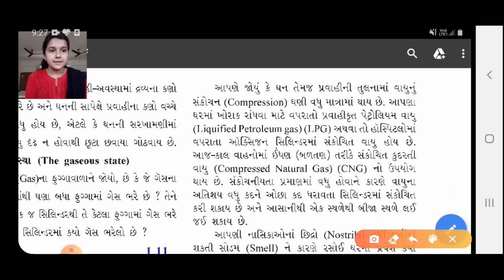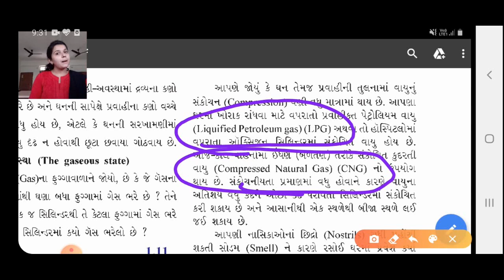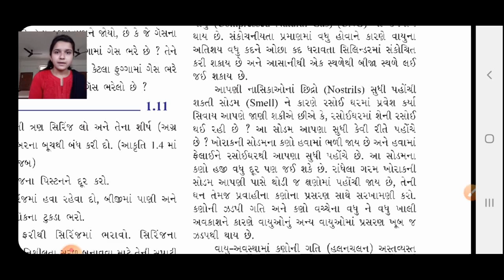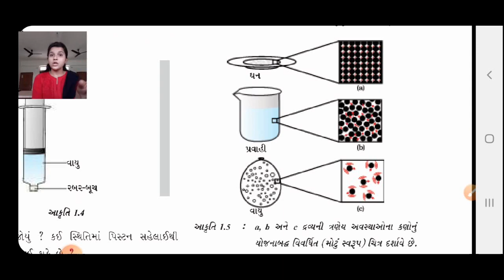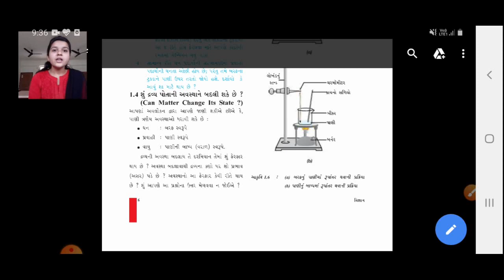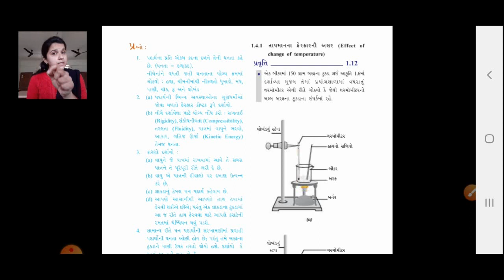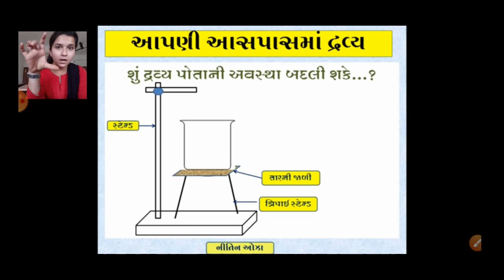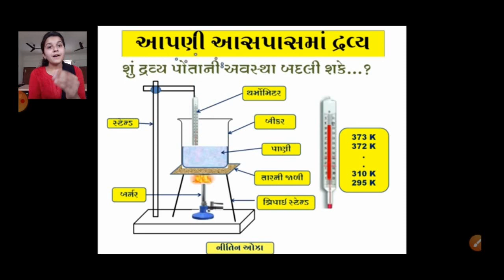ssd std 9 gm science ch 1 part 3